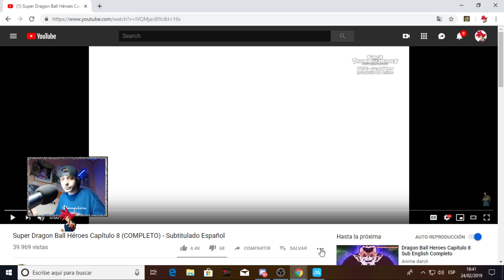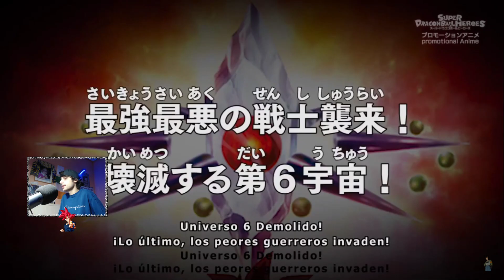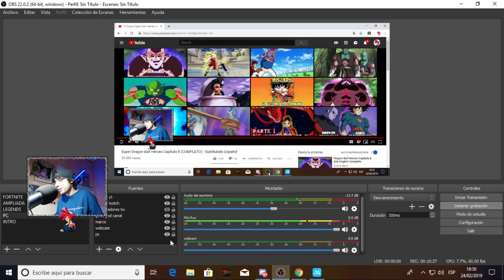EPISODIO 8! GOKU DOMINA EL ULTRA INSTINTO